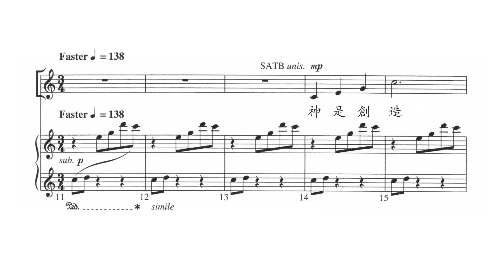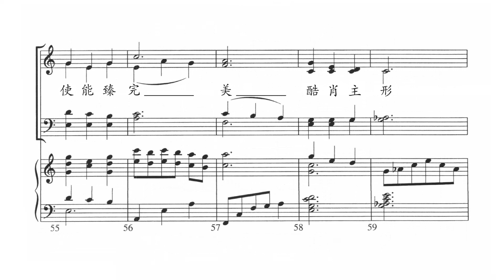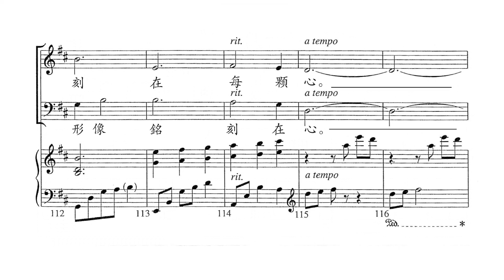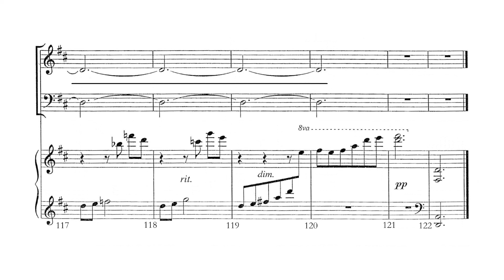神是創造者, 根源和供應 God Our Creator, Source and Sustainer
Lyrics by Beth Rice Luttrell
翻譯: 文李澤華